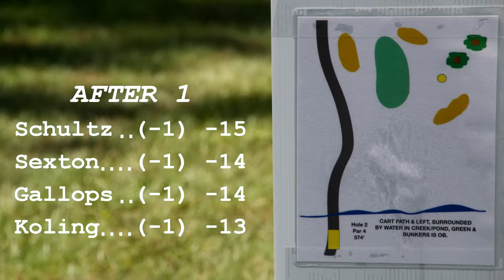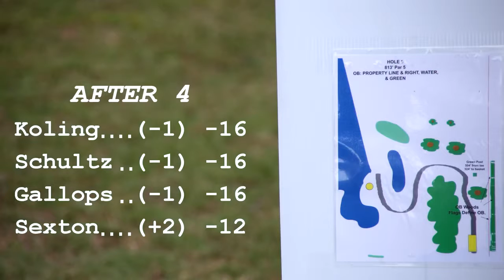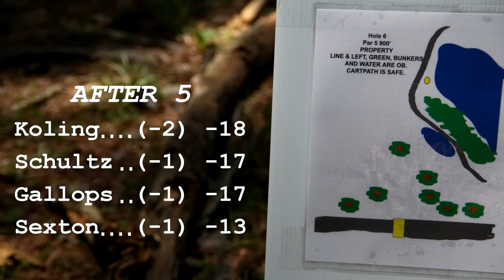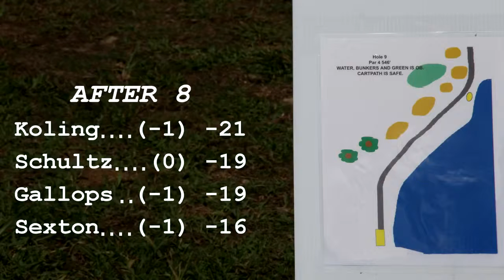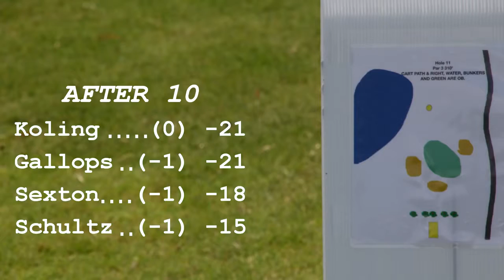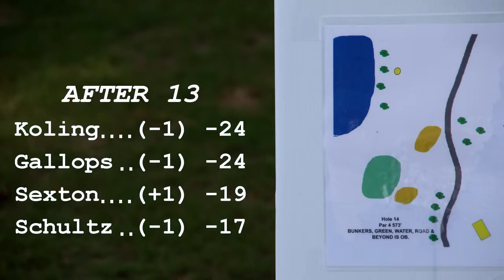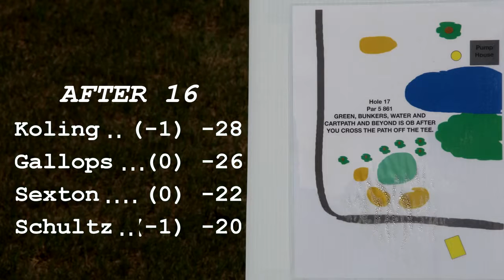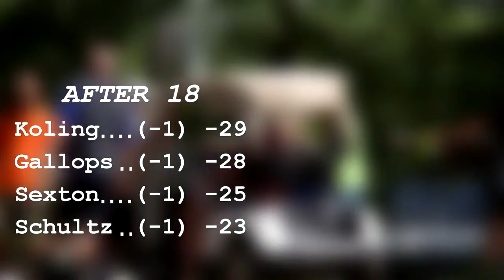popodisgolf SpikeHyzer's2014WhisperingPinesOpen FinalRoundSchultz,Sexton,Gallops,Koling